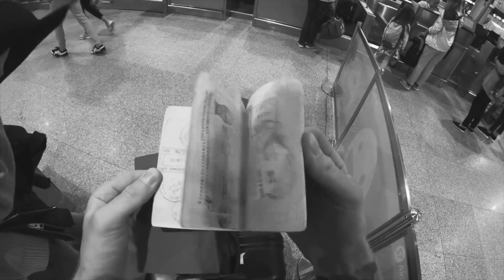Felea Emanuel - Breathin' (INFINITY)